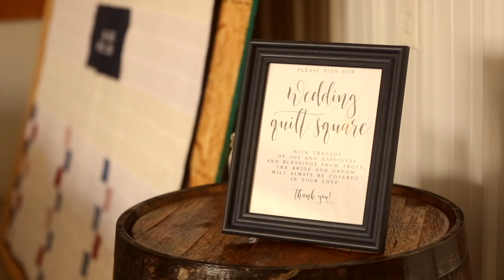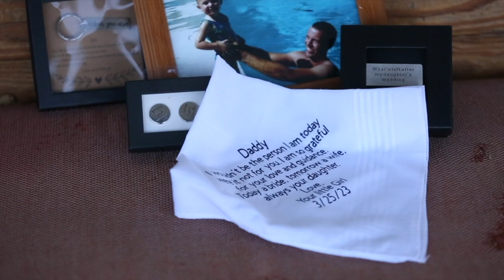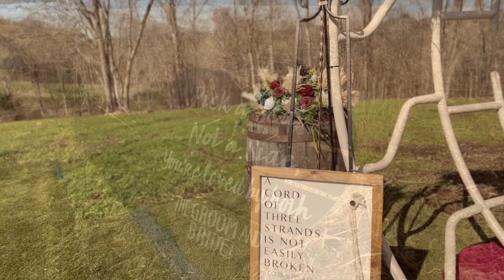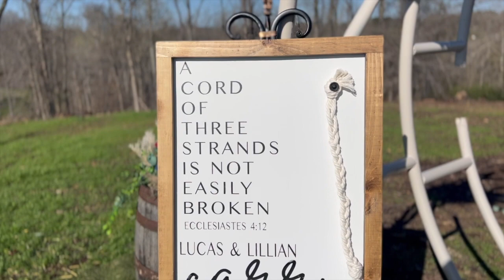Carr Wedding 3/25/2023 (Promo)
Mr. & Mrs Carr Wedding Promo
Lucas & Lillian
Produced By: Gatewood Videography